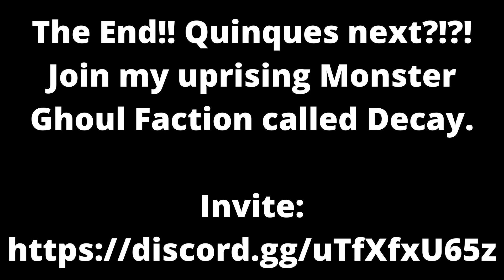[Ro-Ghoul] [Monster Ghoul] Comparing Kagunes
Today I will be comparing the Ro=Ghoul and Monster Ghoul Kagunes.